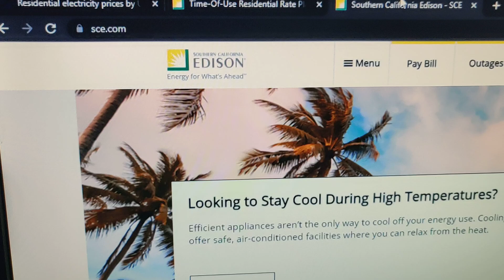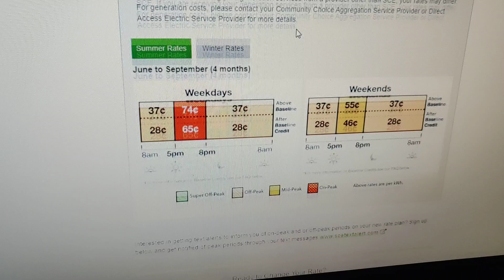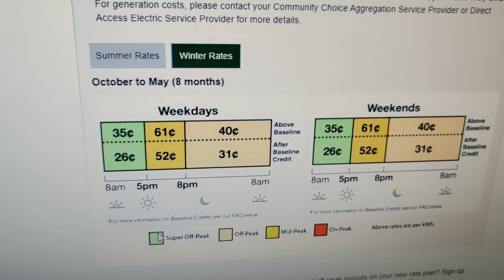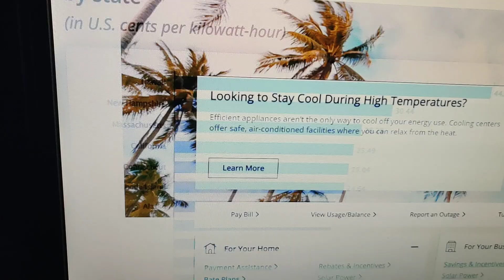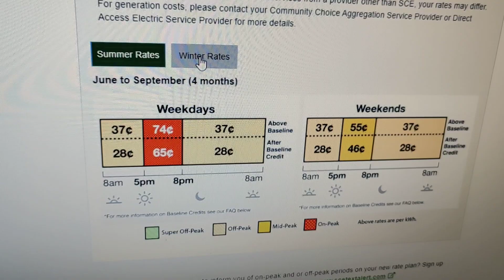Southern California Edison Electric Rates are too High! Are they the highest in the nation?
Today I talk about Time of Use Rates with Southern California Edison.
If you look at national average electric rates at cents per killowatt hour,
In Sept 2022... Hawaii was the most expensive state to use electricity.

California was 4th place at 25.49 cents per kilowatt hour.

Now... let's look at Southern California Rates for Time of Use for 5-8pm peak hours:

In 2023:
For Summer 4 months of June to September:
Weekdays:
  From 8am-5pm: the cost is usually 37 cents per kW-hour
        5pm-8pm:  74 cents per kW-hour
        8pm-8am:  37 cents
Weekends:
        5pm-8pm:  55 cents per kW-hour
        8pm-8am:  37 cents

For winter 8 months from Oct to May
From 8am-5pm: the cost is usually 35 cents per kW-hour
        5pm-8pm:  61 cents per kW-hour
        8pm-8am:  40c cents

As you can see... Those in California are most likely already paying about 35 cents or more just to use electricity.

CAVEAT:  They have a lower rate if you use below baseline credit.  This means.. if you're a low power user .. then electric rates are SLIGHTLY less.   Yes.. slightly... I say slightly because most people would not fall into this category.

Here are the time of use plans for Southern California Edision.

I'll reiterate.. is Southern California Edison the most expensive company to get residential electric from?